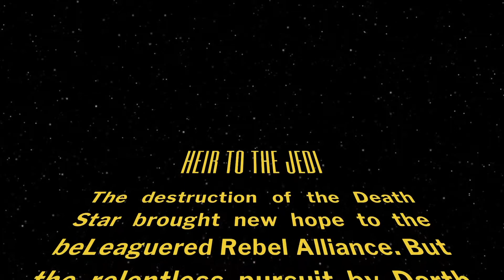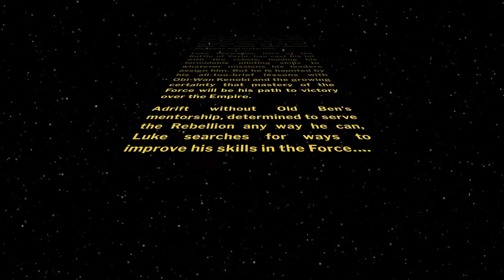Star Wars - Heir to the Jedi (Opening Crawl)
The opening crawl from the 2015 novel, Star Wars - Heir to the Jedi, by Adam Kevin Hearne.

Music: Main Title (Star Wars theme) from the Star Wars : Episode IV: A New Hope Soundtrack, by John Williams.

This video is a fan creation.